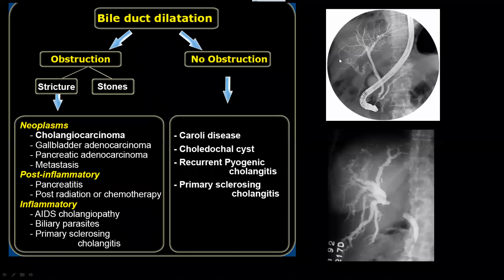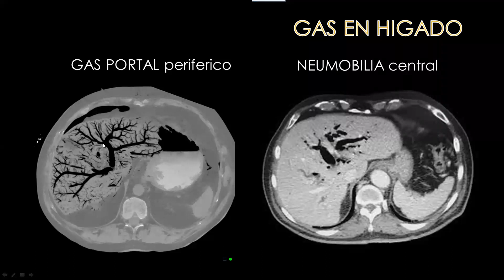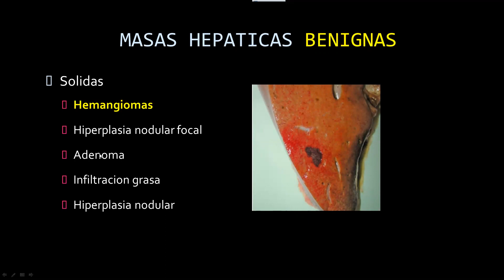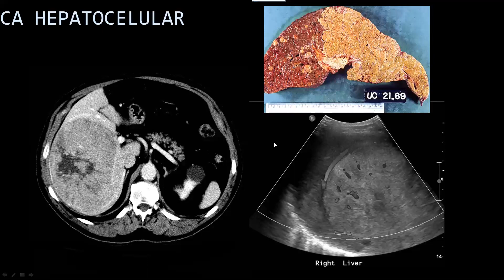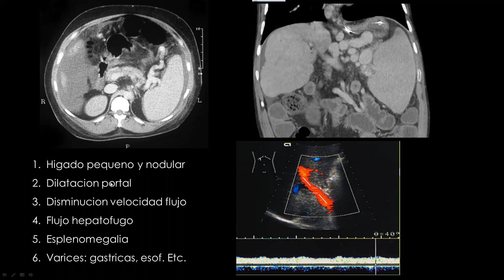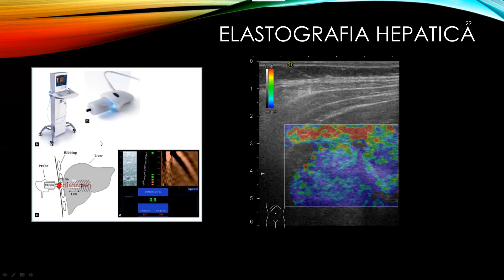HIGADO Y VB 2a parte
HIGADO Y VIAS BILIARES 2a parte.